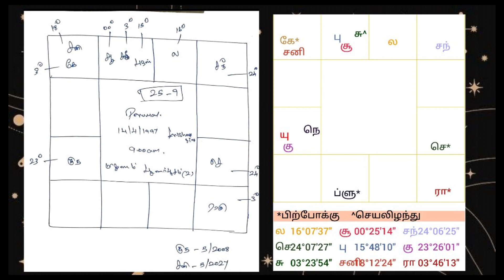செவ்வாய்-Builder ? விபரீத ராஜயோகம் மறைவு ஸ்தானம்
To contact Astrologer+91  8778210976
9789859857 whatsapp